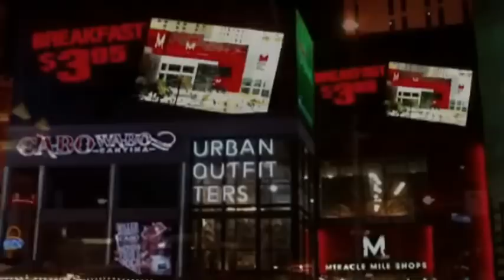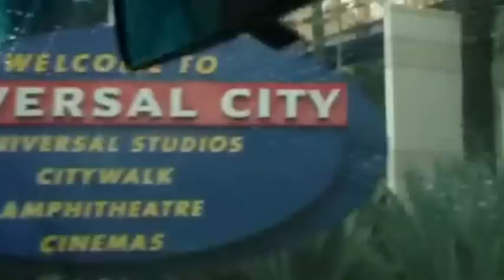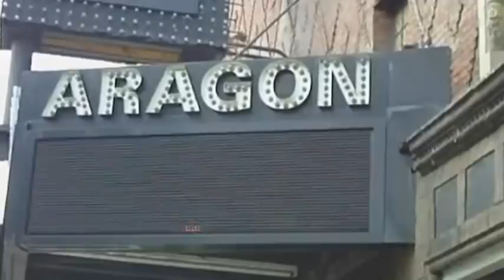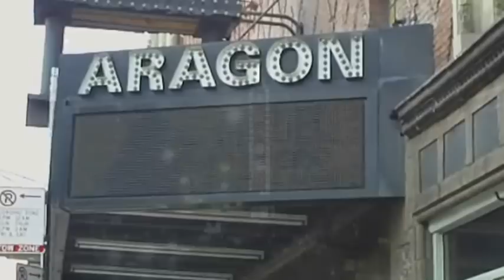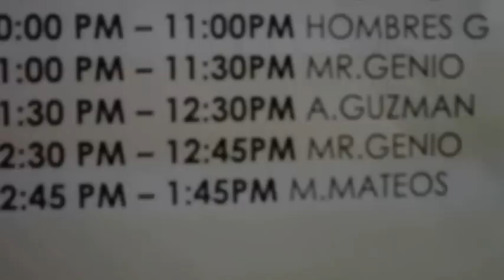USA 2012 PRIMERA FILA MIGUEL MATEOS_0002 (PARTE I)